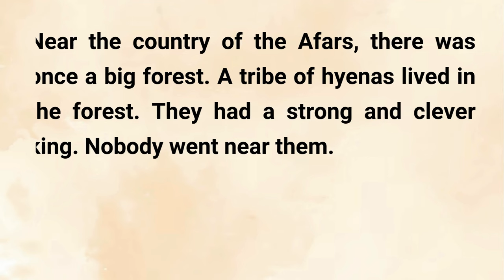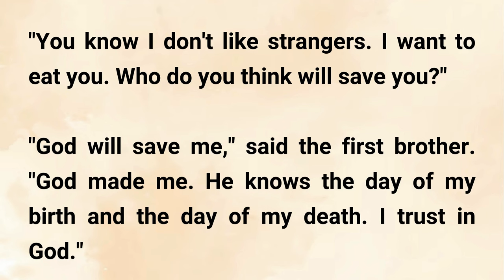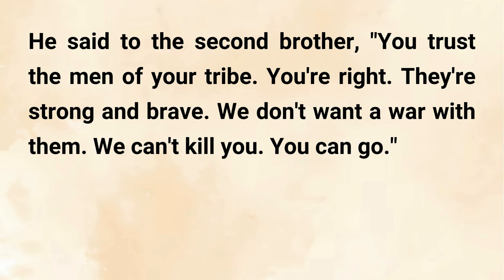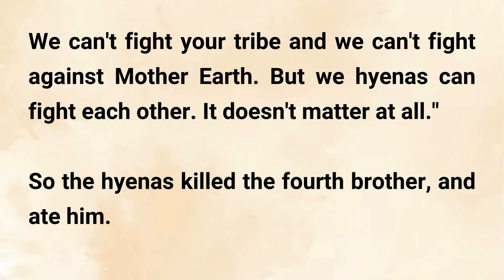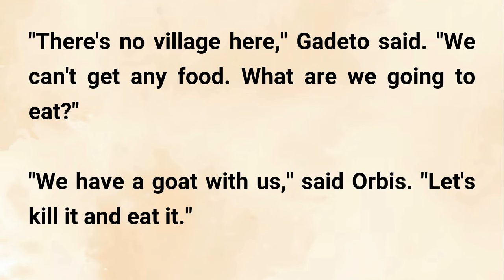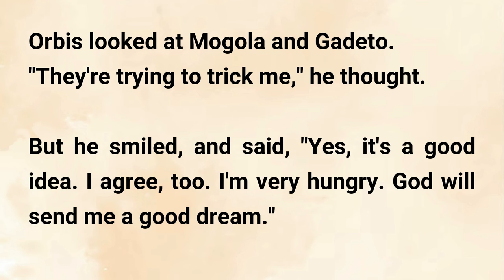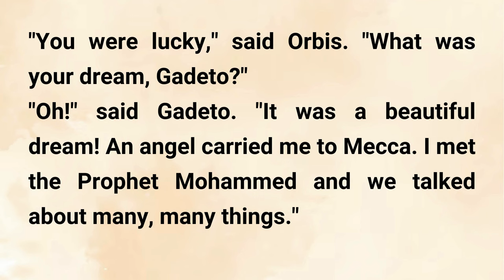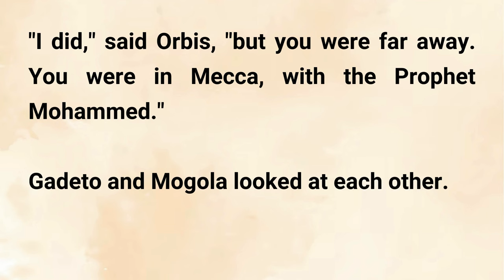Learn English Through Story Level-1 | The King of the forest | Improve your English through Story